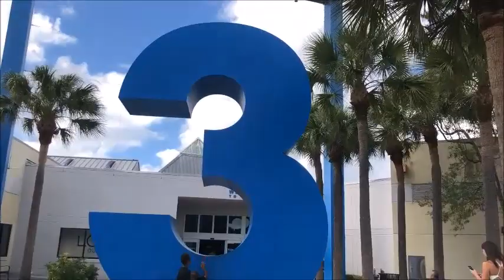LETS GO SHOPPING| FAMILY SHOPPING| FAMILY VLOGS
Come along with our family as we do just a little bit of shopping! We are going on our family vacation and we are getting excited the closer we get to it. Can you guess where we are heading? In the comments guess where we are going and lets see who is right.